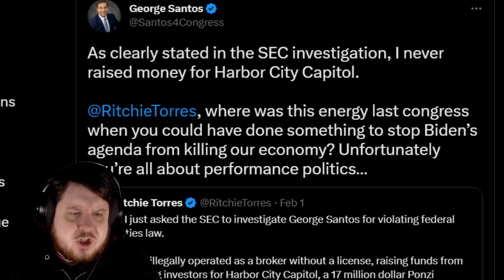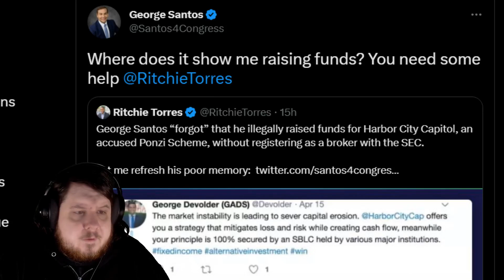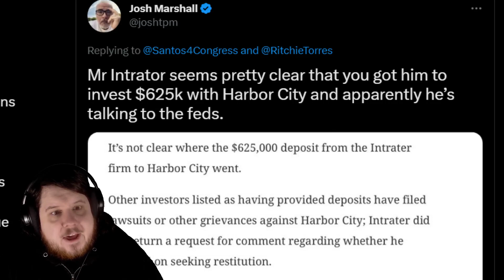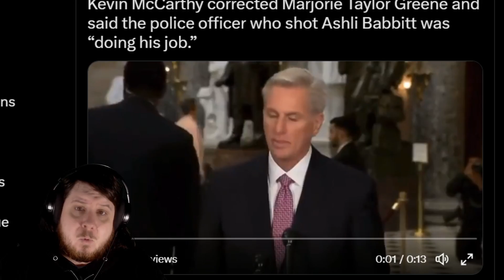Kevin McCarthy Gives His Ashli Babbitt Opinion - Harbor City Capitol George Santos Tweets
Kevin McCarthy made it clear that he believes the officer that shot Ashli Babbitt was doing his job contradicting Marjorie Taylor Greene's statements.

George Santos is now having people bring up his past with Harbor City Capitol and if he attempted to have people invest into the ponzi scheme or not. In increased look into George Santos's investing history seems to be on the horizon.